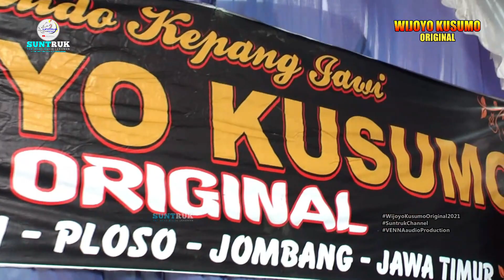GEA AYU W feat WULAN JNP77 - WIJOYO KUSUMO ORIGINAL TERBARU 2021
jaranan Wijoyo Kusumo Original menyajikan lagu Hits 2021,
- OTW (Omong Taek We) Voc Gea Ayu W
- PINGAL - Voc Wulan JNP77

Support By,
VENNA audio Production

SUNTRUK CHANNEL
Jaranan Budaya Jawa Indonesia